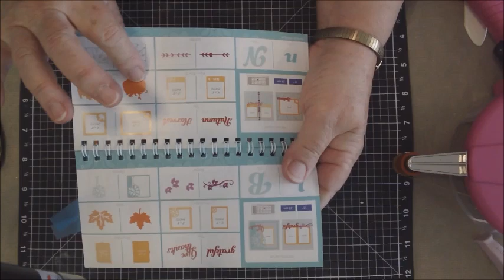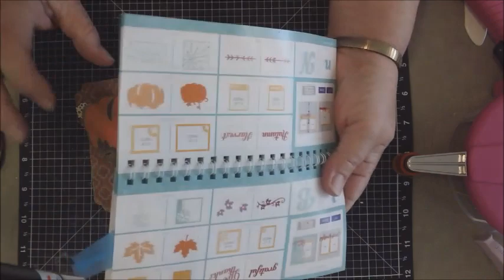CTMH Huntington Paper Zfold card and Artbooking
Zfold CTMH Card